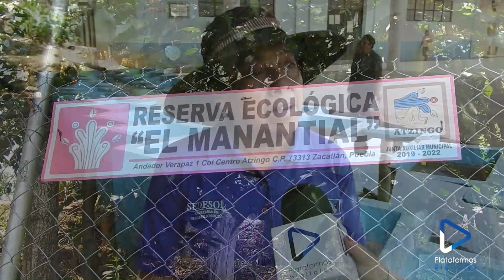“Los lavaderos de Atzingo” en Zacatlán tienen más de 100 años de historia y tradición ¿los conoces?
Local | “Los lavaderos de Atzingo” en Zacatlán tienen más de 100 años de historia y tradición, ¿los conoces? 👇 doña Inés nos da un breve relato